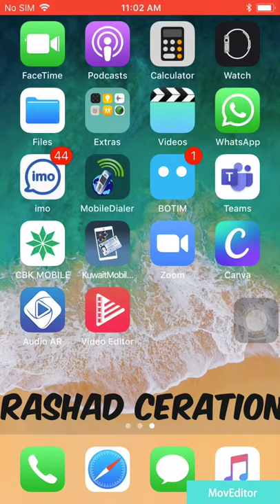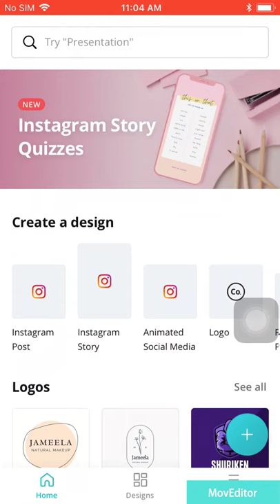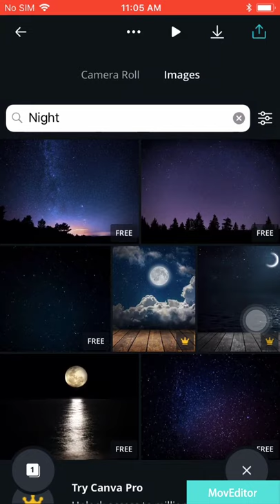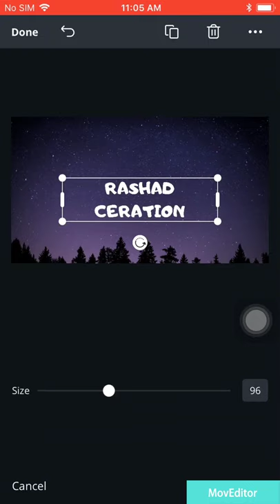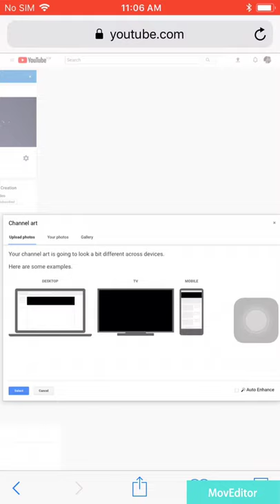HOW TO EDIT A CHANNEL ART IN YOUTUBE